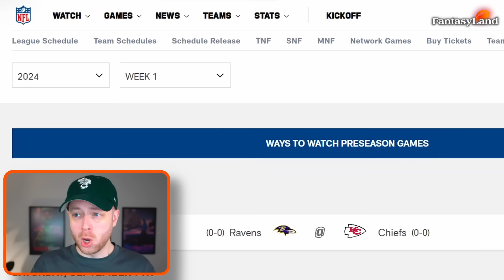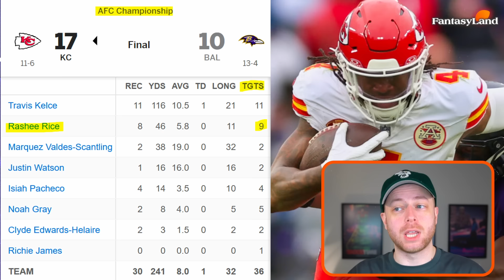Week 1 Wide Receivers to START and SIT! (every matchup)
Times:
00:00 - Ravens v Chiefs (TNF)
03:10 - Packers v Eagles (Friday)
05:22 - Steelers v Falcons
07:22 - Cardinals v Bills
09:27 - Titans v Bears
11:51 - Patriots v Bengals
13:47 - Texans v Colts
16:08 - Jaguars v Dolphins
17:58 - Panthers v Saints
19:10 - Vikings v Giants
20:24 - Raiders v Chargers
21:42 - Broncos v Seahawks
23:20 - Cowboys v Browns
24:00 - Commanders v Bucs
25:45 - Rams v Lions (SNF)
27:07 - Jets v 49ers (MNF)

Edited by: Sami Boumkass

HUGE LOVE FOR THE SUPPORT!